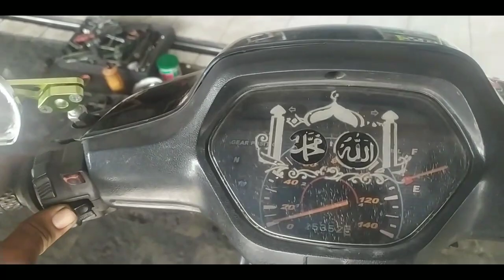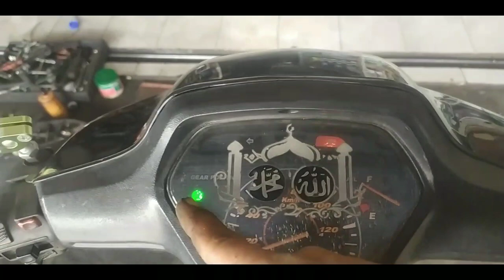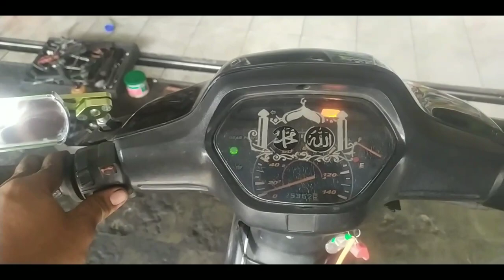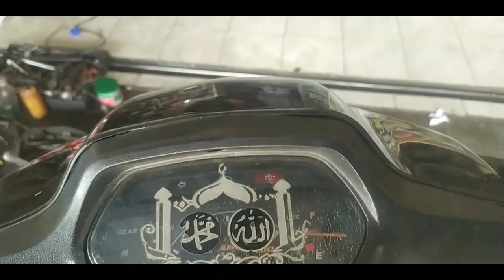sen klakson ga hidup,jalur pengisian supra bapak tidak berfungsi